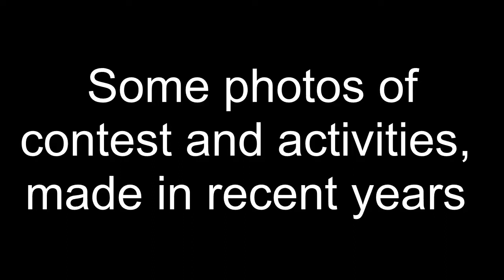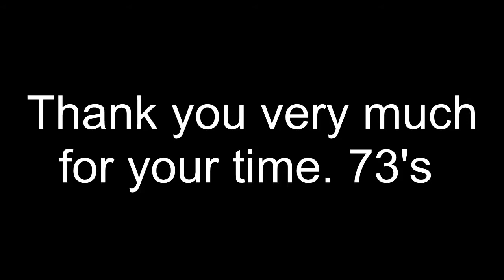CQ CQ contest Pictures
These are some pictures of some activations and radio contests that have been made over recent years ...